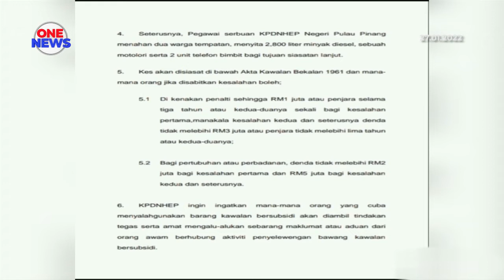KPDNHEP Pulau Pinang gagalkan cubaan seleweng diesel bersubsidi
Cubaan menyeleweng diesel bersubsidi digagalkan Kementerian Perdagangan Dalam Negeri dan Hal Ehwal Pengguna (KPDNHEP) Pulau Pinang.

2,800 liter minyak diesel bernilai lebih RM6,000 disita, manakala seorang pemandu lori ditahan dalam serbuan di sebuah stesen minyak di Jalan Bukit Tengah, Bukit Mertajam, semalam.

Menurut Pengarahnya Mohd Ridzuan Ab Ghapar dalam satu kenyataan, pihaknya menjalankan risikan sejak sebulan lalu sebelum menyerbu stesen minyak itu pada 6.30 pagi susulan aduan orang awam, berkaitan aktiviti penyelewengan minyak diesel.

Jelasnya, semasa serbuan dijalankan, didapati sebuah lori tangki sedang mengisi minyak diesel bersubsidi menggunakan dua nozel di pam stesen minyak berkenaan, dengan minyak diesel turut dipam masuk ke dalam tangki lori.

Tangki lori dipercayai telah diubah suai bagi membolehkan diesel bersubsidi dibeli dalam kuantiti yang banyak.

Pemeriksaan pada resit belian mendapati, lori berkenaan telah membuat pengisian minyak diesel bersubsidi sebanyak RM6,582.85 sen dalam masa lebih kurang 40 minit, sedangkan setiap lori selalunya hanya mampu mengisi 100 hingga 200 liter diesel sahaja.

Turut dirampas, lori tangki dan dua telefon bimbit.Kes disiasat di bawah Akta Kawalan Bekalan 1961.